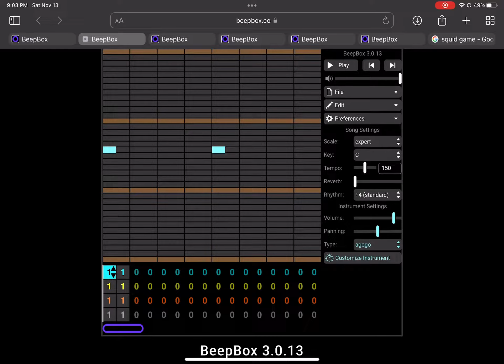Wnx Leo’s 3.5 Sound